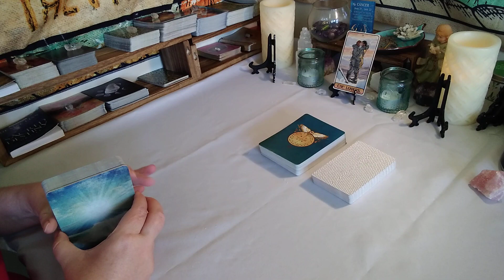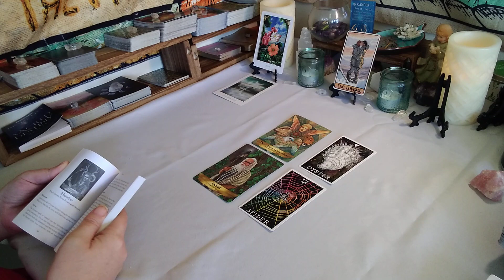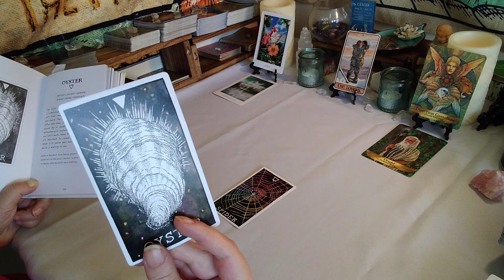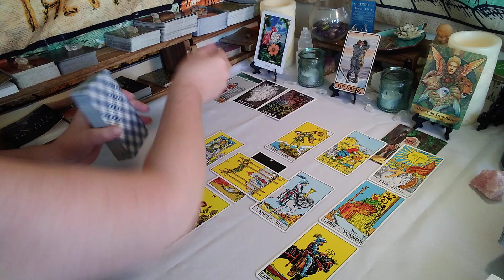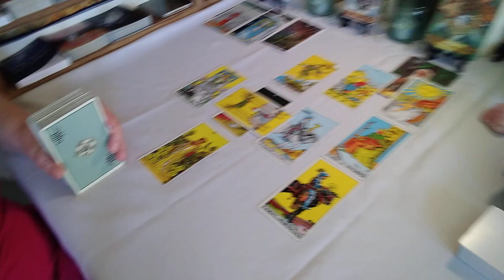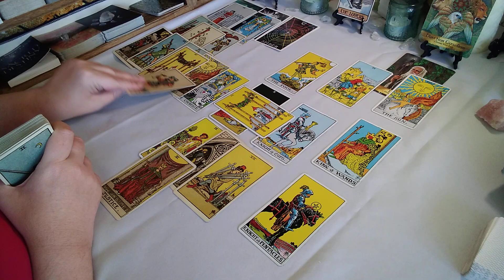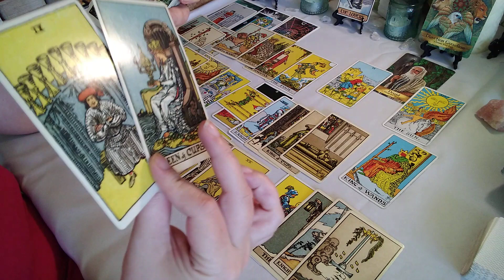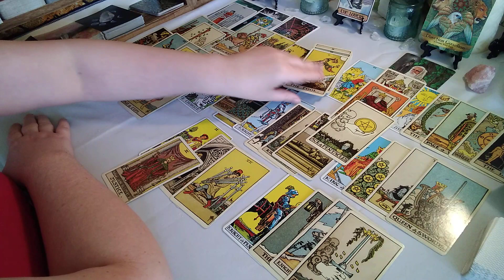GEMINI *Hold The Space* October 2020 Monthly Tarot Reading.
SERVICES

1 Q&A Spread $5.00
3 Card Spread $10.00